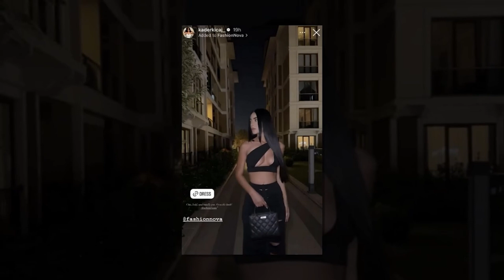Lumbardhi duhet te pendohet per ndarjen nga Kaderi